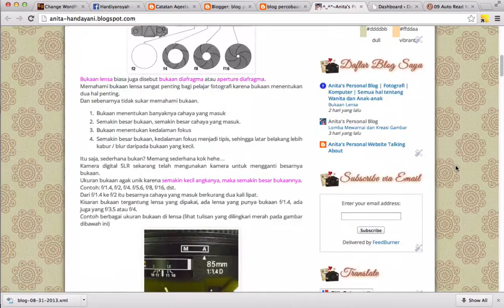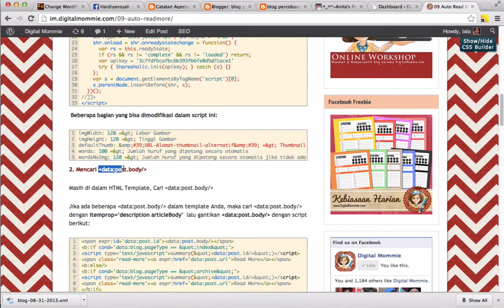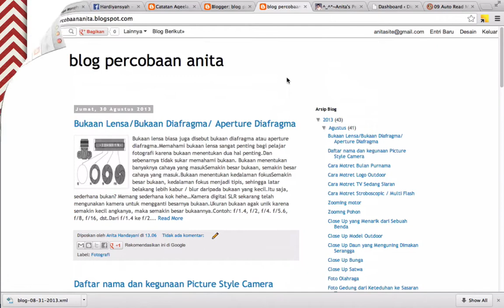Video Response 09 - Auto ReadMore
Video respons menjawab pertanyaan mb Anita, salah satu peserta kelas Jelita Merona. Materi terkait bisa didapatkan di kelas Jelita Merona